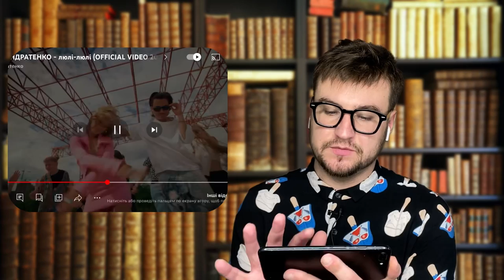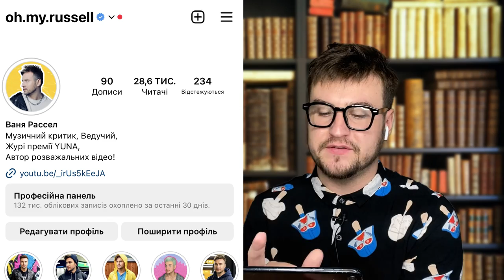КРІНЖ МАШІ КОНДРАТЕНКО - Чи можливо плакати від її пісень? Реакція на «люлі-люлі» та розбір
Привіт, сьогодні я роблю реакцію на пісню Маша Кондратенко «люлі-люлі» та розбір її творчості - чи є в Маші адекватні пісні які можуть сподобатися слухачеві?
Чи варто тримати себе рамками ТікТоку і плисти за течією чи можливо потрібно спробувати співати гарні пісні.

Котики та зайчики хвилинка вашої уваги! Після довготривалої паузи мені необхідно відновити активність на каналі.